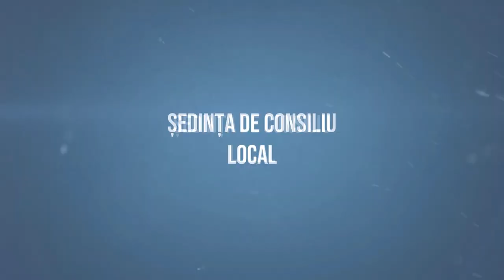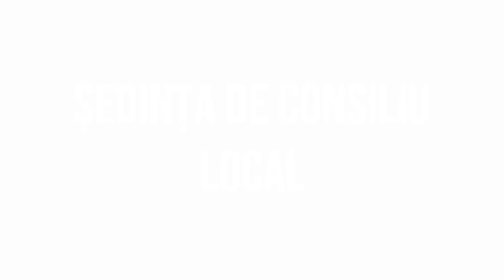ONESTI Sedinta Consiliului Local din 23 noiembrie FILMARE EXCLUSIV TV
ONEȘTI, județul Bacău, Ședința Consiliului Local din 23 noiembrie FILMARE EXCLUSIV TV

Vizionare plăcută !

ROMANIA KEYWORD PRO PLUG-IN:
metaverse,
meta vers,
metavers,
metavers romania,
documentar,
documentare,
short film,
eugen ungureanu,